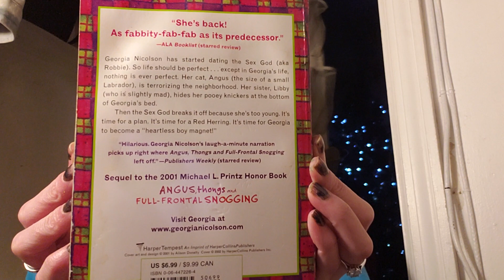On The Bright Side I am Now the Girlfriend Of. sex God Front Back